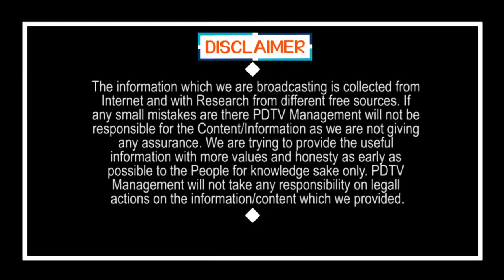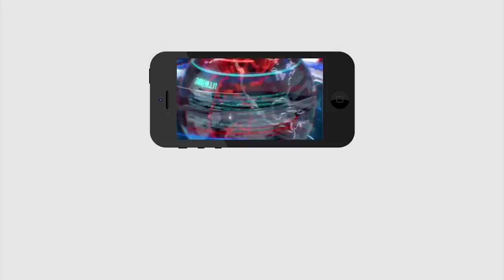Conspiracy Against CM Jagan | ఏడాదిలోనే జగన్ ను దించే కుట్రలు | PDTV News